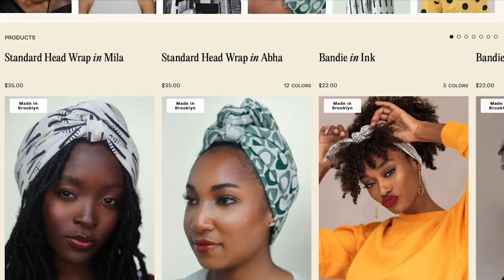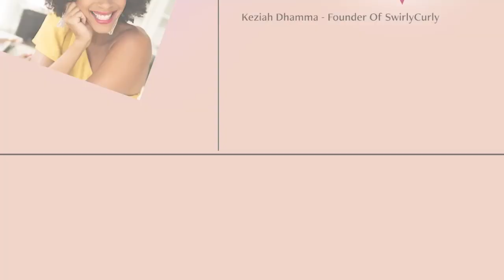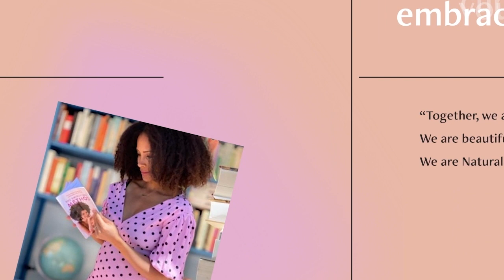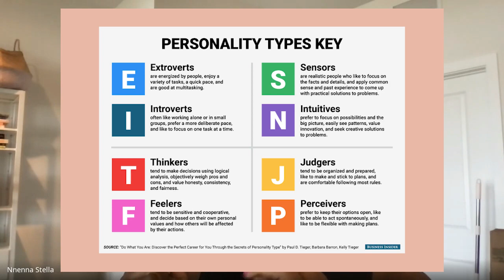Founding the Wrap Life as way of self expression with Nnenna Stella | Ep. 11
Hey Curlfriends,

I got to chat with Nnenna Stella founder of the wrap life! You know you've seen those beautifully printed headscarves on social, that's most likely Nnenna's brand. We talked deeply about the meaning behind wearing our natural hair. Wearing our crowns when the world was not ready for it and of course what's next for the Wrap Life. This is an episode you don't want to miss!

Xo Keziah